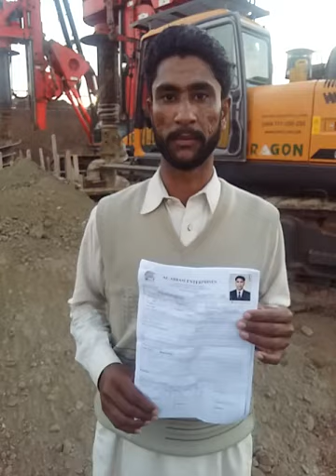ABDUL HAMEED RIG OPERATOR